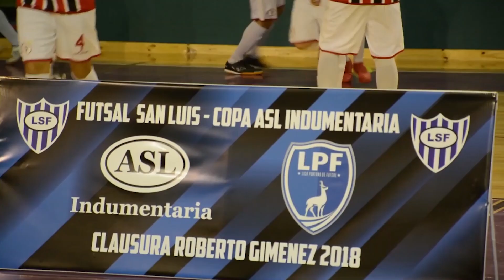Nota a Ema Ferrari - Jugador de Espartanos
Futsal de San Luis

TORNEO CLAUSURA 2018 - FECHA 2
Eva Perón 3 - 3 Espartanos

Seguinos en "Futsal de San Luis" en nuestro Facebook
Seguinos en @FutsaldeSanLuis en Instagram